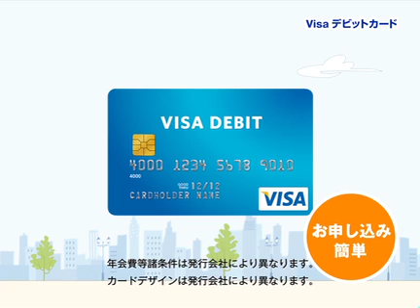Visa デビットカード 加藤出美人登場編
デビット先輩（加藤出美人）と新社会人のトオルくんが登場。